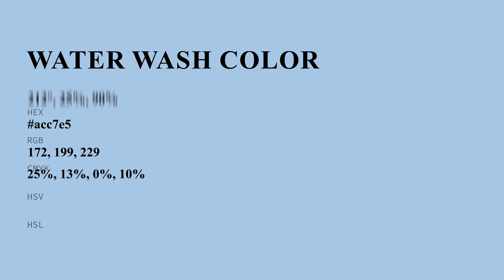Water Wash color acc7e5 hex color - Blue color - Warm color acc7e5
What color is Water Wash ? acc7e5 hex color - Blue color - Warm color acc7e5

Hex acc7e5 Color Code is also known as Water Wash color.

Hex acc7e5 Color code in RGB color code model is created after adding 67.45% red color, 78.04% green color and 89.80% blue color.
Hex acc7e5 Color code in CMYK color (process color) code model is generated after subtraction of 24% cyan, 13% magenta, 0% yellow and 10% black.